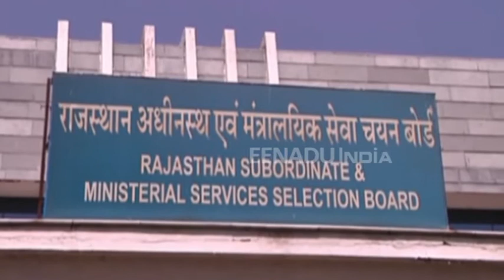कर सहायक भर्ती परीक्षा रविवार को, इन निर्देशों को पालन करने वाले अभ्यर्थियों को ही मिलेगी एंट्री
जयपुर. राजस्थान कर्मचारी चयन बोर्ड की कर सहायक भर्ती परीक्षा 14 अक्टूबर को होनी है. रविवार को होने वाली इस परीक्षा के लिए कर्मचारी चयन बोर्ड ने सभी तैयारियां पूरी कर ली गई है. साथ ही बोर्ड ने  परीक्षार्थियों के लिए विशेष दिशा निर्देश भी जारी किए हैं.